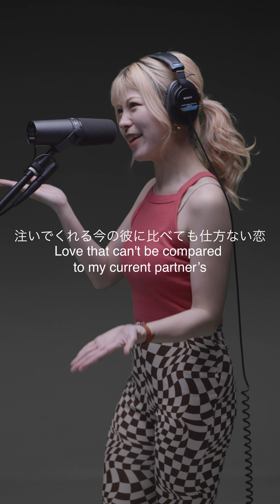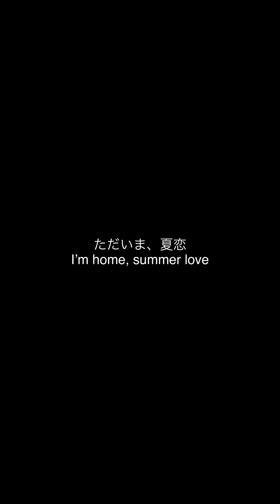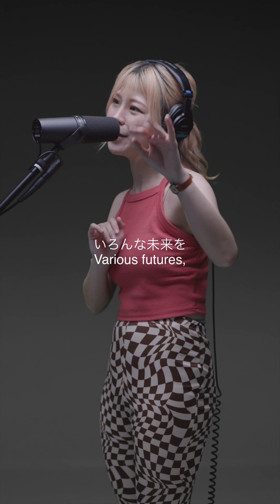みーぽん。 - E・ナショナル空港 （STUDIO LIVE）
Lyric & Music ：みーぽん。
Rec & Mas & Mix & Arr.：ミワコウダイ

□Subscription LEVEL4（E・ナショナル空港収録アルバム）

▼撮影スタジオ

*〈みーぽん。ONE-MAN LIVE-〉*

公演概要

・特大プロジェクト始動!!決起集会ワンマン!!
会場：UNION FIELD
〒064-0807
北海道札幌市中央区南7条西4丁目2-5C Lc七番館 5階
OPEN：19:00 ／ START：19:30

・みーぽん。BIRTHDAYワンマン「Pon's SHOW TIME!! 2025」
会場：中津Vi-code
〒531-0071
大阪府大阪市北区中津3丁目1-19
OPEN：13:00 ／ START：14:00
プレミアチケット限定アフタートークショー START：18:00

・みーぽん。東名弾き語りワンマンツアー『いま、会いにゆきます』
‹1日目 ＠東京›
日時：2025年6月28日（土）
会場：板橋ファイト！
〒173-0004
東京都板橋区板橋1丁目22-7
OPEN：18:00 ／ START：18:30

‹2日目 ＠名古屋›
日時：2025年6月29日（日）
会場：ROLLING MAN
〒460-0003
愛知県名古屋市中区錦2丁目14-6 SELAXビル5階
OPEN：11:30 ／ START：12:00

・500人計画への道 －FINAL－ 札幌革命
日時：2025年11月28日（金）
会場：Zepp Sapporo
〒064-0809
北海道札幌市中央区南9条西4丁目4
OPEN：18:00 ／ START：19:00

■LIVE TICKET（Zeppワンマン）
  公演名：500人計画への道 －FINAL－ 札幌革命